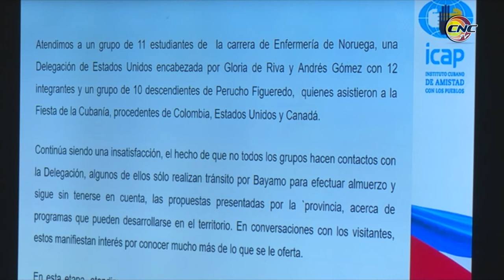ICAP en Granma fortalece lazos de solidaridad con países amigos de Cuba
Durante el año que recién concluyó los trabajadores del ICAP en Granma fortalecieron sus vínculos con países amigos que han mantenido lazos de solidaridad con Cuba.